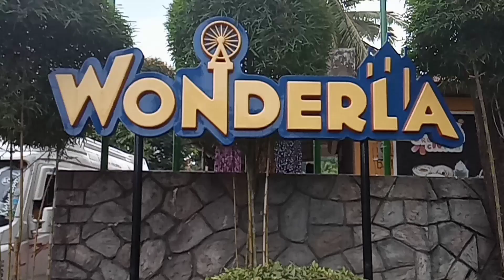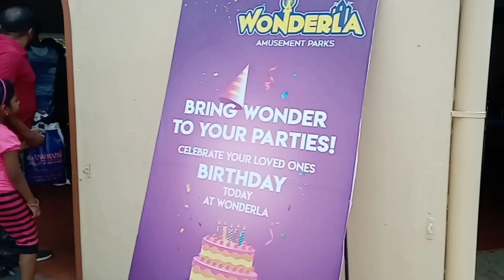WONDERLA KOCHI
ഒരു WONDERLA Trip